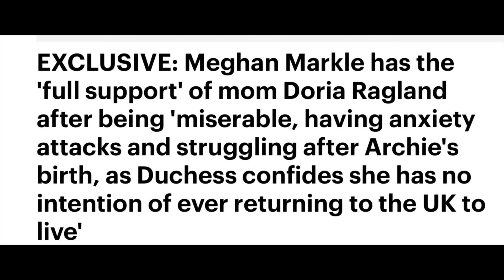DORIA AND THE ROYAL DOSH .. WHO ACTUALLY PAID FOR THIS?